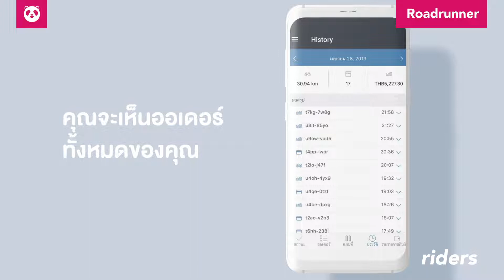foodpanda Thailand | Onboarding | History | วิธีดูประวัติออเดอร์ของคุณ